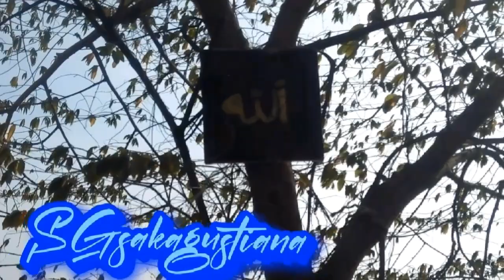Akibat kebakaran dia kelaparan@SGsakagustiana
Tempat sampah kebakaran susah mencari makan#catlover#kucingterlantar#kucing